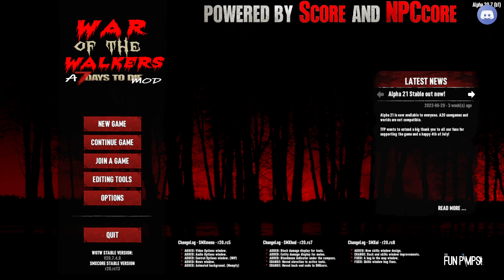S1E65 - War of the Walkers - Day 31 Season Finale: Gyrocopter Tour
Noob senior Geezer Al playing 7D2D mod for War of the Walkers on PC in New Muaayi Valley.

Discover the wasteland biome as we plan to end the season. Finally get the gyrocopter off the ground and tour the map, revealing the wasteland to the West and water to the East. Land at Trader Joel in the Western Town where the adventure began.

My budget system specs:
- ASRock A320M-HDV R4.0 Micro ATX Motherboard w/32GB RAM
- 500GB SSD for O.S. and Steam game files
- 2TB HDD for storing OBS Studio recordings
- Ryzen 3400G 4 Core 8 Thread CPU
- OBS Studio
- PreSonus Revelator desktop USB mic

Timestamps

00:00:00 Plans for the season finale
00:01:19 The wasteland biome!
00:04:05 View of the wasteland
00:06:10 Hire Cpl Barnes (machine gun)
00:10:05 Gyrocopter fails and finally SUCCESS!
00:12:10 Flight controls and cityscape from above
00:14:10 Head toward the wasteland
00:17:20 Wasteland overview, head to desert towns
00:21:00 Check map, it is the town with our desert base
00:22:40 Reach Southern map edge
00:26:00 Pine forest is to the East
00:29:15 Fly near water on Eastern map
00:32:40 Reached vertical flying limit
00:36:00 Make plans to land soon
00:38:00 Will try to land by Trader Joel
00:39:54 Target achieved - knock on the side door!
00:41:00 Review the final map
00:44:55 Season 1 recap